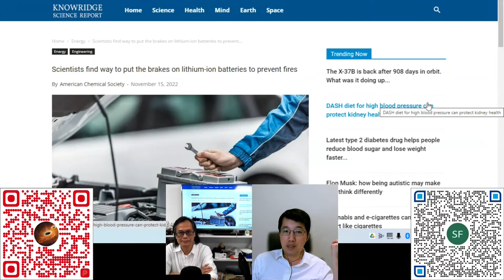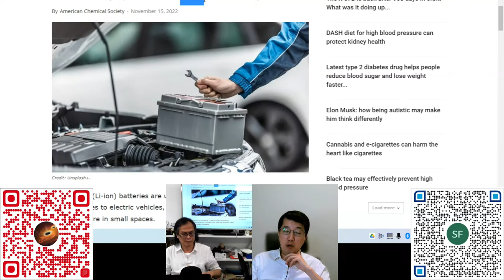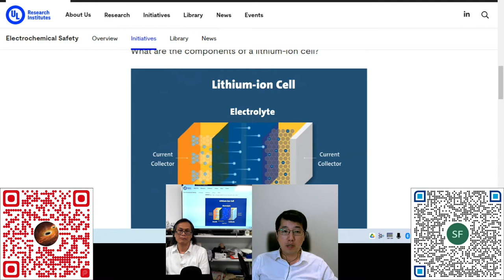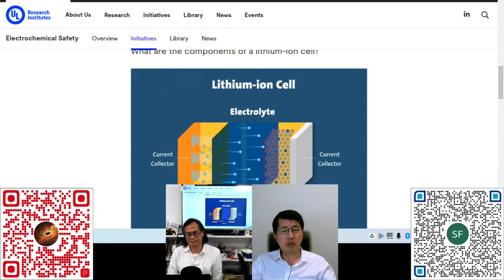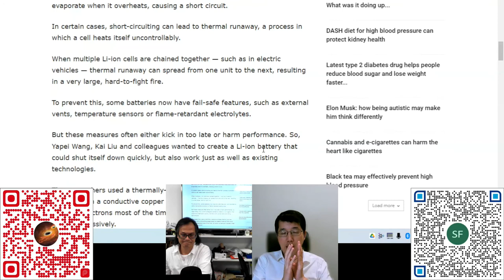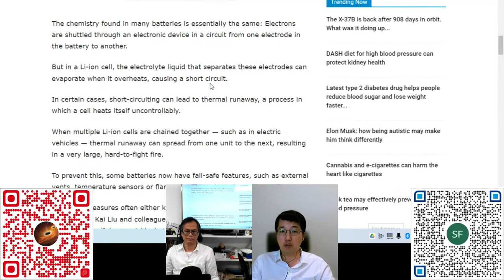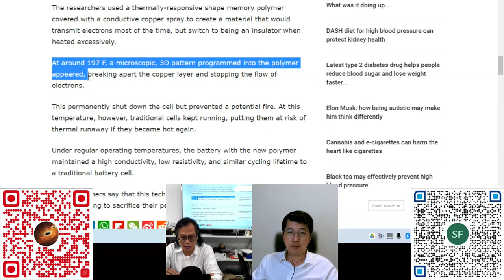科學新知 20221117 Part3: 如何讓鋰電池更安全？